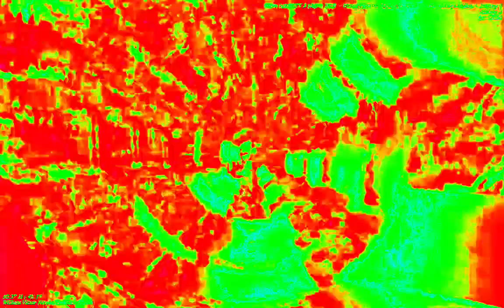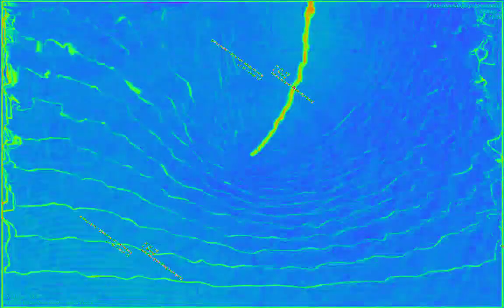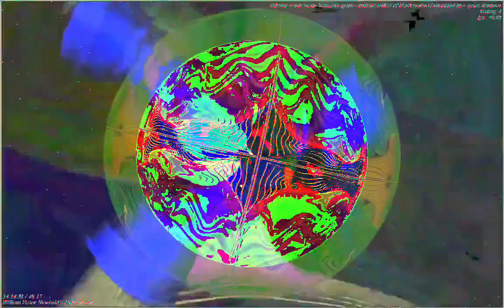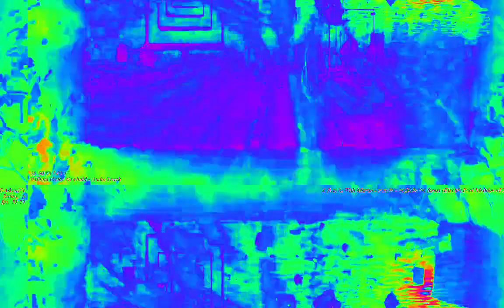[EPILEPSY WARNING] Movie 23 02 08 15h01m51s